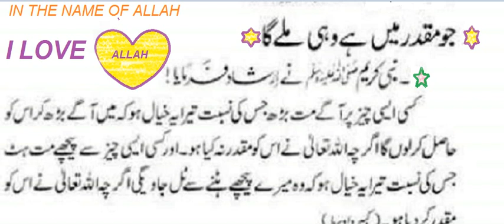FARMANY NABVI (SAW)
جو مقدر میں ھے وہ ہی ملے گا ۔اس لیے الحمد اللّٰہ کریں ہر چیز پر